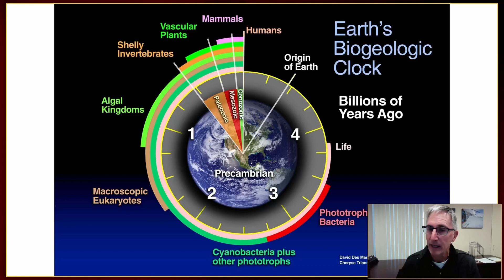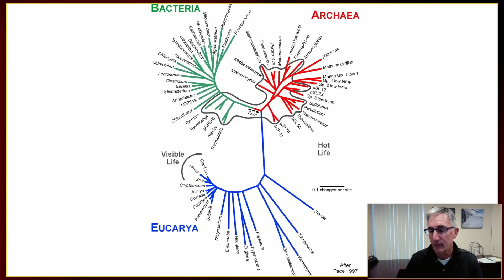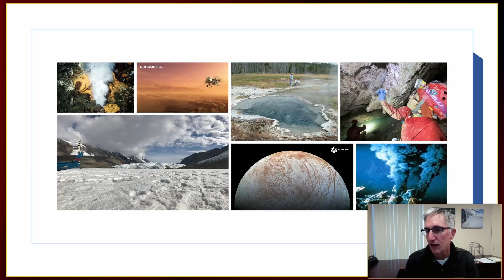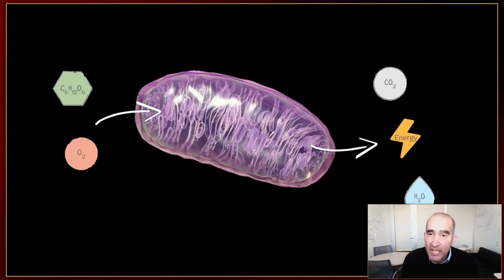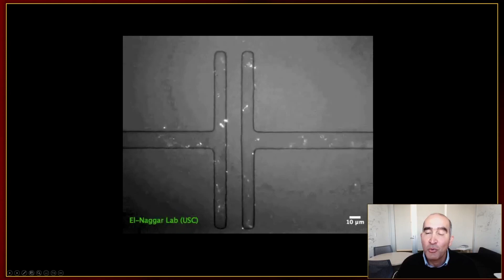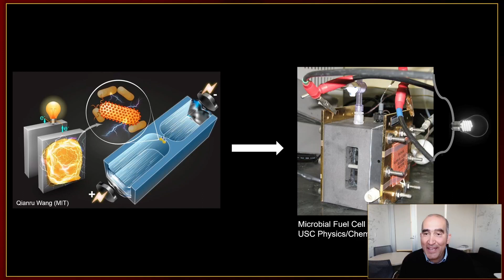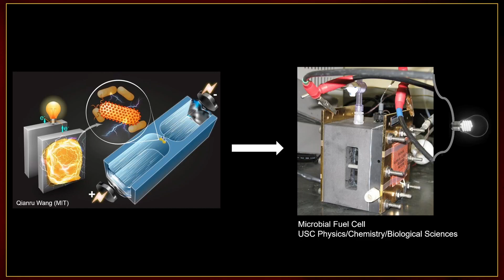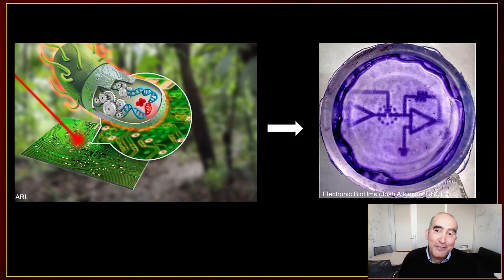Are There Still Good Germs?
The COVID-19 pandemic made us all much more concerned about eradicating germs. Hand sanitizer is now a household staple and HEPA air filters have become the norm in offices and other indoor spaces. But many microscopic organisms we call “germs,” particularly bacteria, are actually beneficial.

Join Susan L. Forsburg, Distinguished Professor of Biological Sciences at USC Dornsife and other experts to learn how bacteria can help us, from treating wastewater to cleaning the ocean floor to improving our immune system.

Featuring:

Jan Amend, professor of Earth sciences and biological sciences, USC Dornsife

Moh El-Naggar, Dean's Professor of Physics and Astronomy and professor of physics and chemistry, USC Dornsife